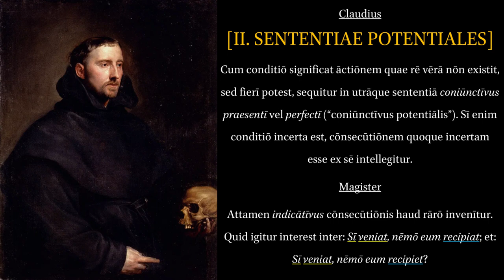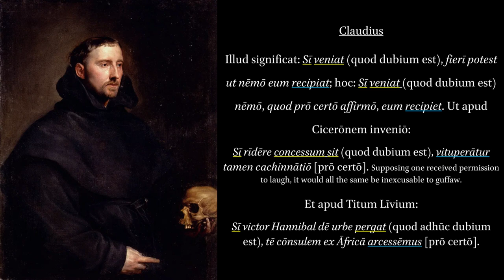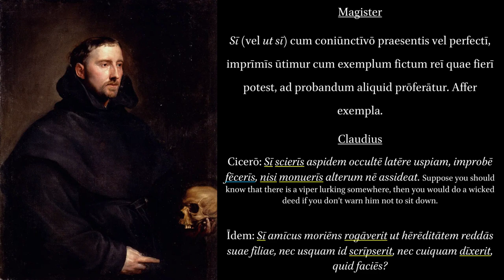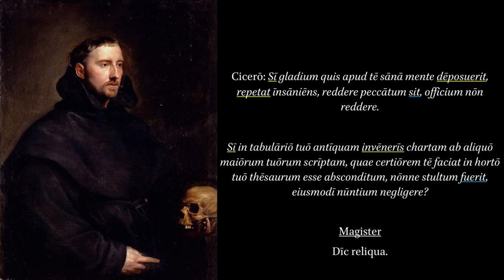Grammatica Latina in Dialogum Redacta. Conditional Sentences II: Potential Condition.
Text from page 277 in the book.